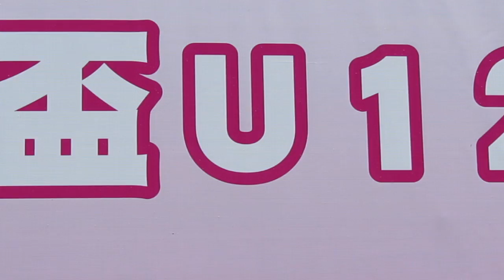傑志vs中西區U11(2014.6.28.觀塘盃U12)精華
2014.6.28.康寧道球塲 10:50 傑志(藍) 17:0 中西區U11(白)